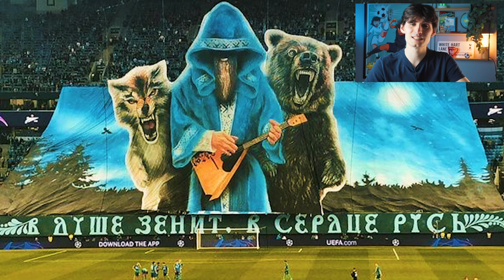🦅🐉 DES ANIMAUX DANS LES STADES ? - J'analyse VOS PLUS BEAUX TIFO ! #3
👉Salut les amis, voici le 3e épisode de la série sur l'analyse et la signification des tifo dans les stades de football ! Épisode spécial animaux ! On partage ensemble notre passion pour les tribunes et la culture ultra! Likez la vidéo pour le soutien !